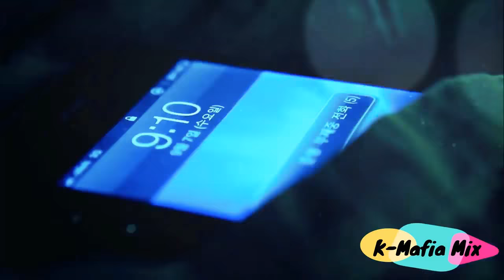Heart Touching Song❤|Korean movie in Hindi|Korean Drama Hindi|😢Sad song😢|Ninja songs|😈ImDarkrai😈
🎭🎭🎭🎭🎭🎭🎭🎭🎭🎭🎭🎭🎭🎭🎭🎭Heart Touching Sad Emotional Painful Love Story With Hindi Sad Song - Korean Mix Hindi Songs

Song : Tu Dua Hai Dua Remix Version

KEEP SUPPORTING.